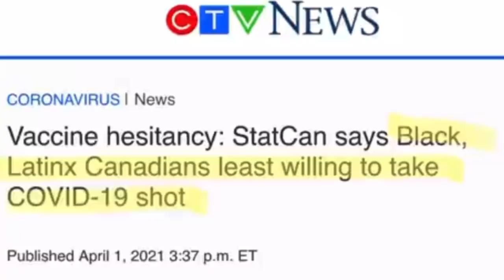93 seconds of Justin Trudeau destroying Canada